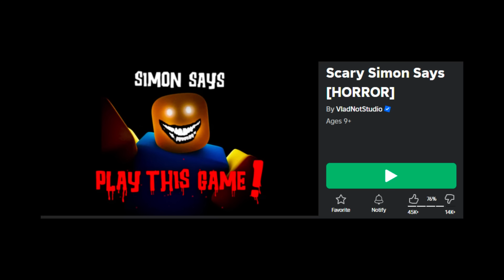ЧИ СУУ ЧИ ҮХ. | Scary Simon Says #2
🎮Энэ тоглоом | Scary Simon Says

Энэ бичлэг орох үед 188,155 sub тай байв .